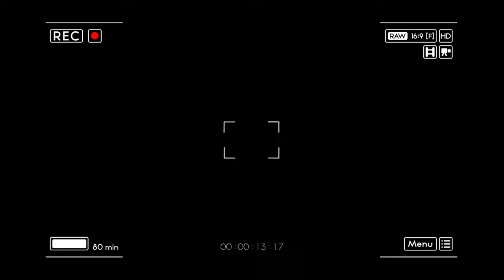রাতে ব্রা পরে ঘুমালে কি ক্ষতি হয় | ব্রা পড়ে ঘুমানো | Bra Pore Ghumale Ki Hoy | Sonali Roddur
| রাতে ঘুমানোর সময় ব্রা পরে ঘুমালে কি হয় | ভুলেও রাতে ব্রা পরে ঘুমাবেন না | ব্রা পরে ঘুমালে কি হবে | ব্রা পরে ঘুমালে কি ক্ষতি হয় | ঘুমানোর সময় কি ব্রা পরা উচিত | রাতে ব্রা পরে ঘুমানো | মেয়েদের ব্রা পরে ঘুমানোর ক্ষতি | রাতে ব্রা পরে ঘুমালে কি হয় দেখুন | ব্রা পরে ঘুমানোর কিছু ক্ষতিকর দিক | ব্রা পড়ে ঘুমালে কি হয় | রাতে ব্রা পরলে কি হয় |

| Bra pore ghumale ki hoy | rate bra pore ghumale ki hoy | Bra pore ghum | Ghumanor somoy bra pora | Bra pore ghumano thik ki na |

| রাতে ব্রা পরে ঘুমালে কি ক্ষতি হয় | ব্রা পড়ে ঘুমানো | Rate Bra Pore Ghumale Ki Hoy | Sonali Roddur |

| কি কি থাকছে এই সোনালী রোদ্দুর চ্যানেলে |
| What there in this Sonali Roddur channel |

| আন্ডারগার্মেন্টস : মেয়েদের সকল প্রকার অন্তর্বাস মুলত ব্রা ব্রেসিয়ার এবং থং পেন্টি বা প্যান্টি বিষয়ক গুরুত্বপূর্ণ টিপস |
| Undergarments : Important tips on all types of women's underwear including bikini bra and thong panty or panties |

| ওমেন হেলথ : নারী স্বাস্থ্য যেমন মাসিক এবং সাদাস্রাব বা সাদা স্রাব ও ইচিং সমস্যার উপকারি টিপস |
| Women's Health : Helpful tips on women's health issues such as menstruation and sadasrab or sadasrab and itching |

| ইন্টিমেট হাইজিন প্রোডাক্ট : ভি ওয়াশ ট্যাম্পন এবং মিন্সট্রুয়াল কাপ আর স্যানিটারি ন্যাপকিন বা প্যাড এর রিভিউ ও ব্যবহার সম্পর্কিত তথ্য |
| Intimate Hygiene Products : V wash tampon and menstrual cup and sanitary napkin or pad reviews and usage information |

| ধৈর্য নিয়ে পড়ার জন্য ধন্যবাদ |
| Thanks for reading patiently |